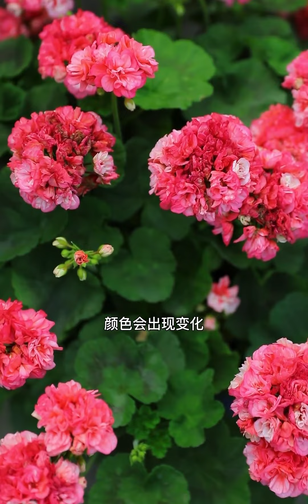【惠惠的花园】株型紧凑饱满花量大-天竺葵“温蒂瑞德” 天生分枝性好，很容易抽花剑。花球虽小，但是花量非常大，很容易养成形。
花园,园艺,新手,月季,花球,养花,天竺葵